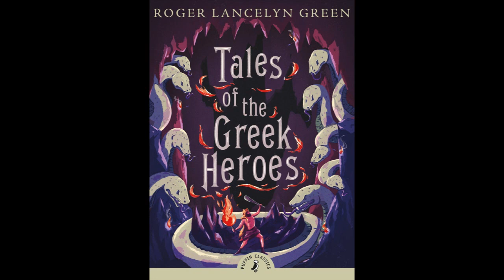Tales of the Greek Heroes: How Zeus and Hermes Went Visiting Track 2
The first to receive Zeus and Hermes is the infamous Lycaon.